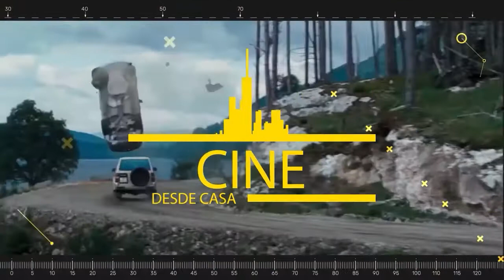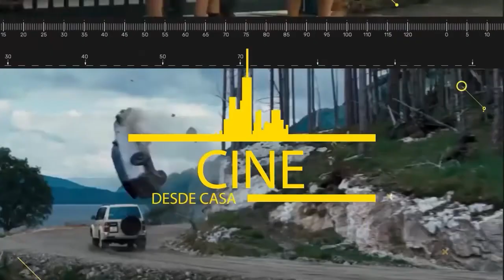“Vampiros contra El Bronx”; Entrevista con Jaden Michael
En mi sección semanal de cine del periódico Listín Diario, tuve la oportunidad de entrevistar al actor de Origen dominicano Jaden Michael a propósito de su nueva película en Netflix “Vampiros contra el Bronx”, dirigida por Ozmany Rodríguez.